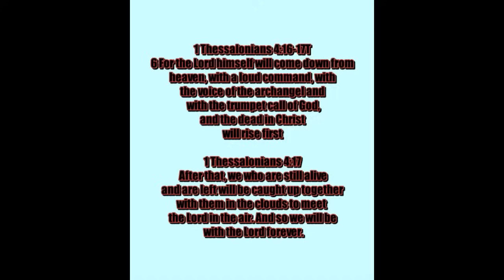THE HATRED OF THE JEWS IS MOUNTING AND SHOWS US OUR EXIT IS SOON